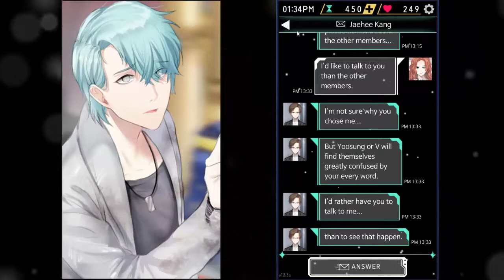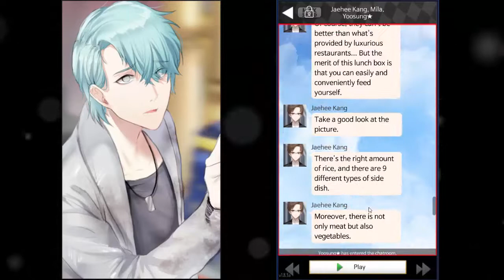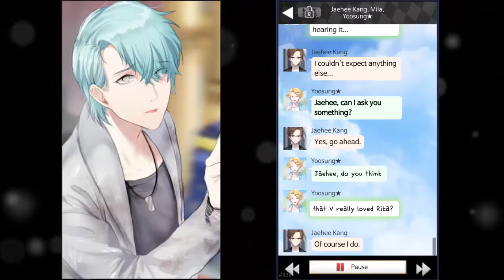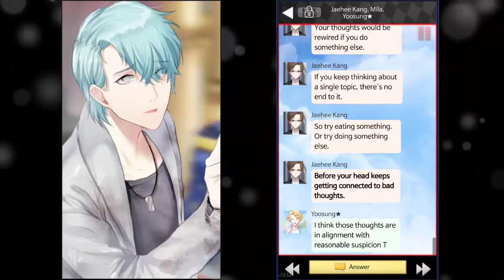Eat Something- Mystic Messenger: V Part 3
Alright! V's turn~